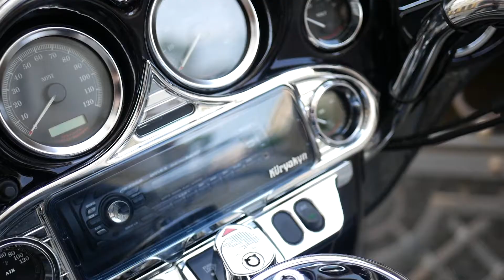HD Electra Glide Classic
HD Electra Glide от Ателье Classic Customs